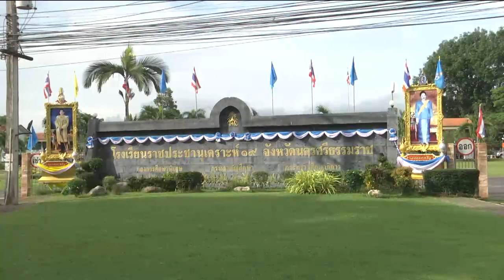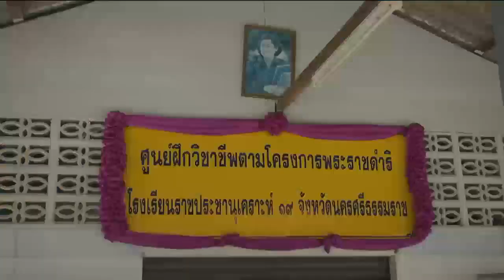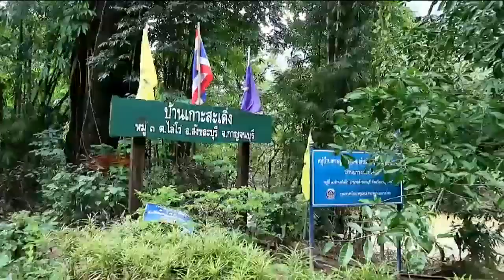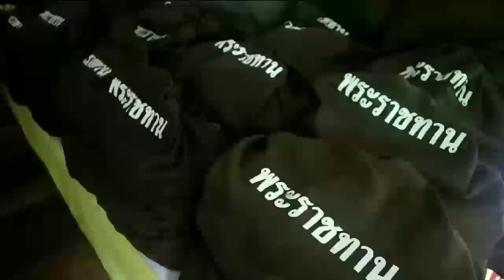ข่าวพระราชสำนัก 5 ส.ค. 61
ข่าวพระราชสำนัก 5 ส.ค. 2561